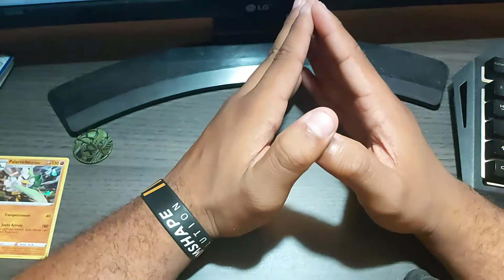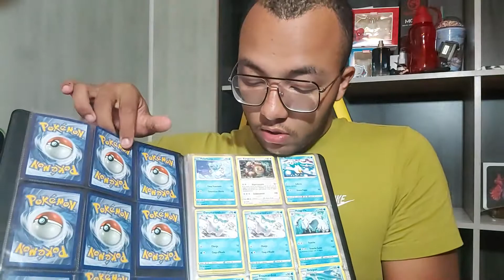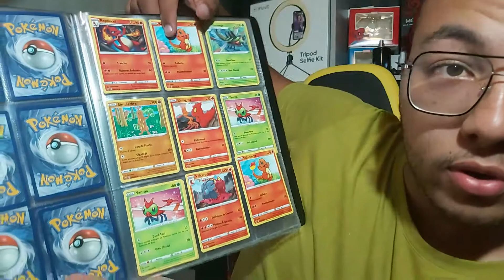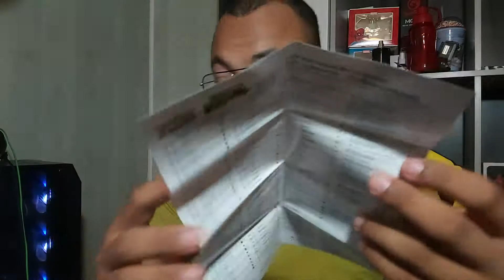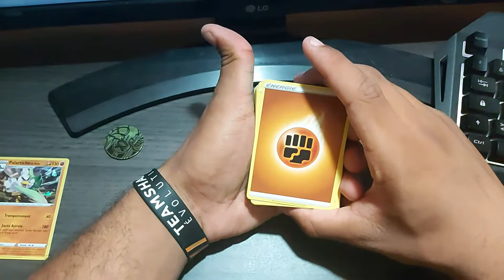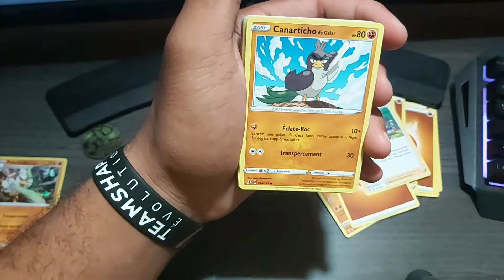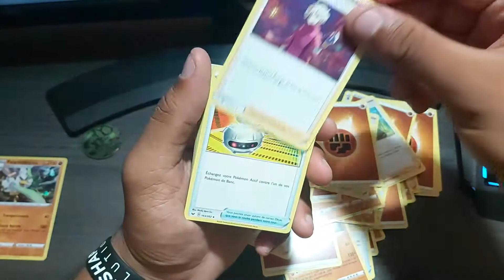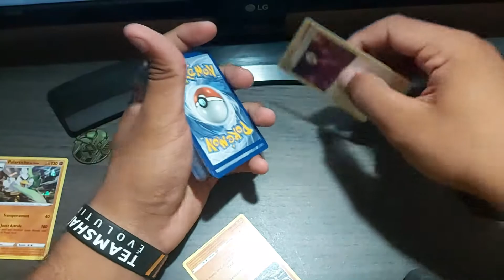Ouverture Carte Pokémon Deck Dracaufeu ( Epée et Protection )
Bienvenue sur ma chaîne Avinne Sou HD  Unboxing, Vlog et Tuto
Mon PSN :  AvinneSouHD

N'oubliez pas d'activer la cloche des notifications pour ne rater aucune de mes vidéos